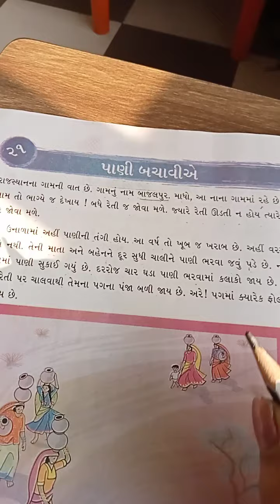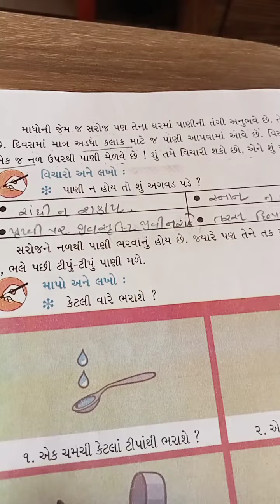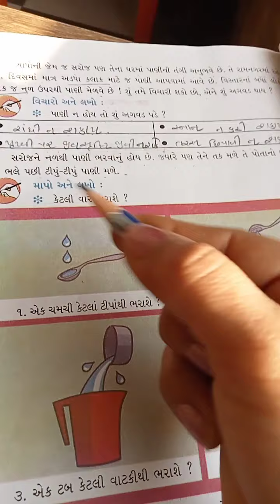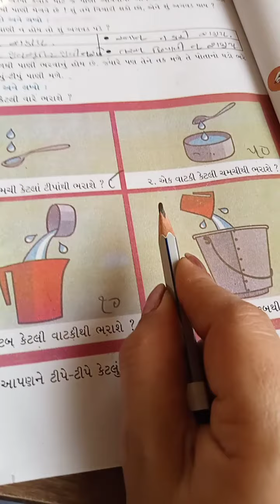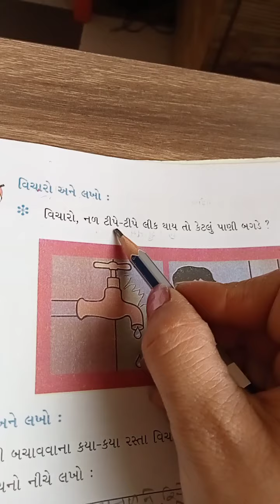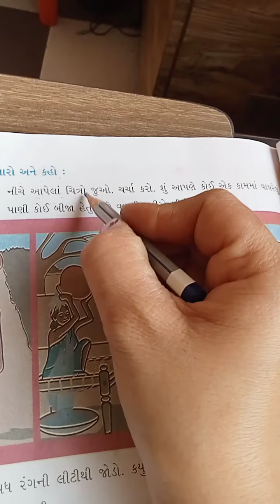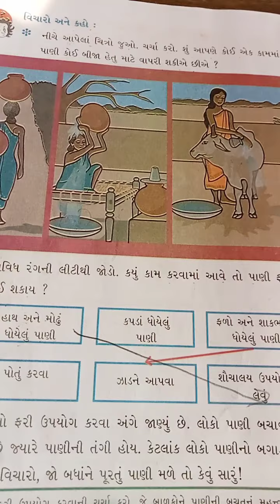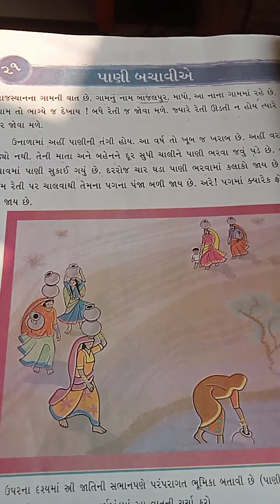std3asapas ch21 pat2 23 2